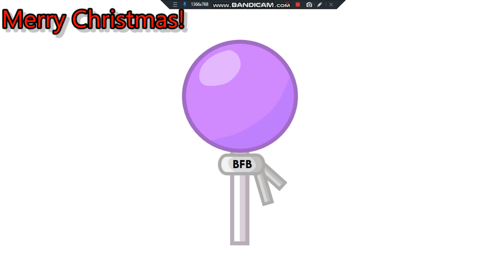My OC's New Asset